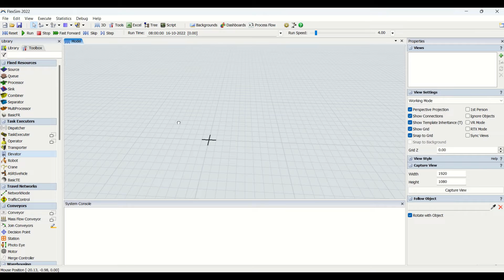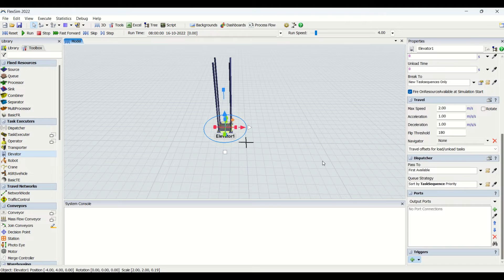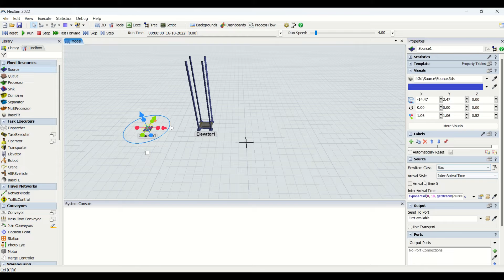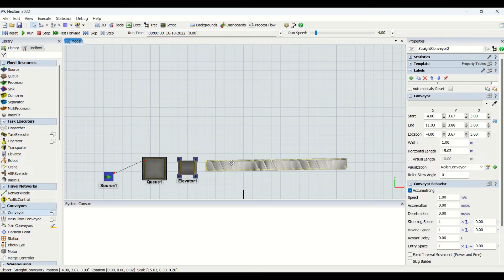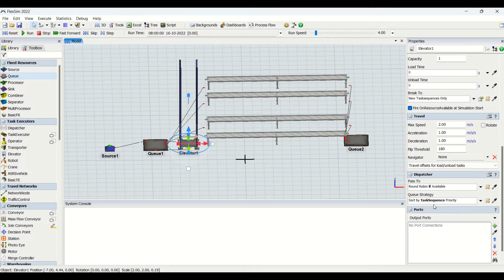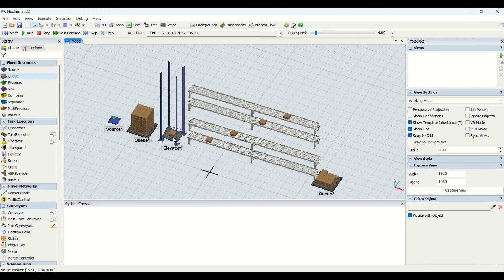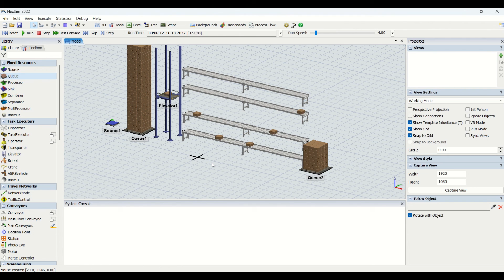How To Use Elevator In Flexsim | Using Task Executer | Step by Step Flexsim Simulation Tutorial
Top Deals On Amazon Just For You

** India's First & Only Flexsim Simulation channel for detailed modelling tutorials **
This channel is a part of beawarechannel.com
We bring educational content to upgrade your skills which help you get your dream job. We also bring in job vacancy details to help you apply to job on right time and help you get your dream job. We also have website for you which have lot of exciting stuffs, just for you.

For such influencing videos

KEEP LIKING !!
KEEP SHARING !!
KEEP GROWING !!